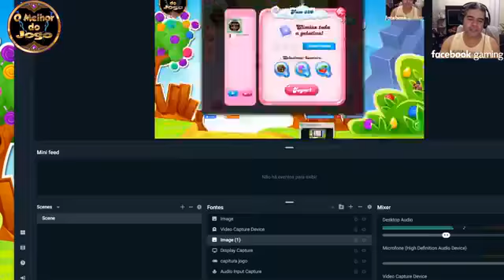Candy Crush Saga Fase 280 em diante...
O Melhor do Jogo vem trazendo o jogo Candy Crush Saga Fase 280 em diante...